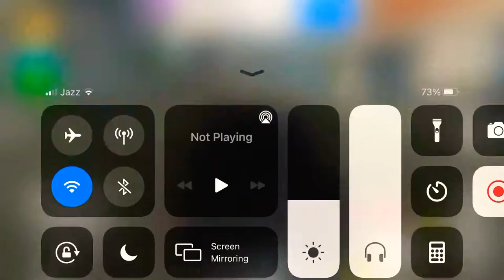DRIVING TOYOTA HILUX REVO CAR SERIES GAMEPLAY#2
Instagram#Gamingwithhuzaifa
Facebook#Gamingwithhuzaifa